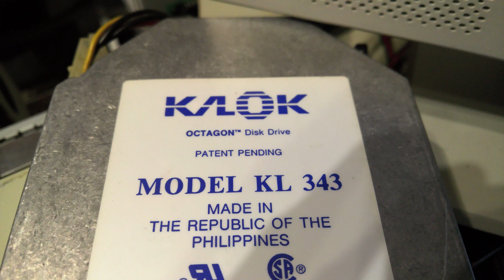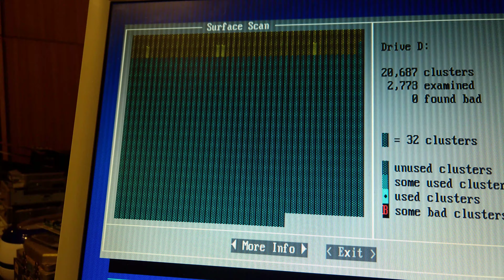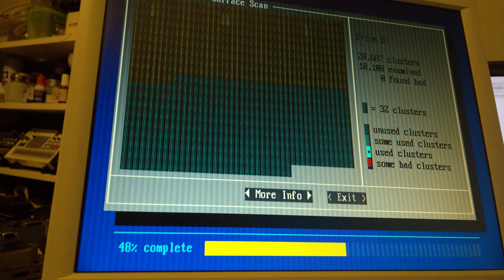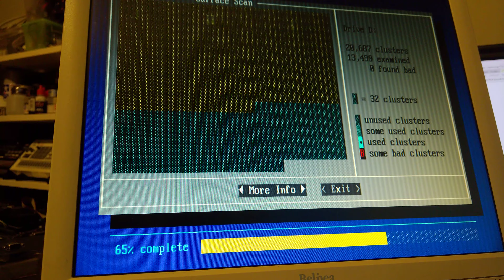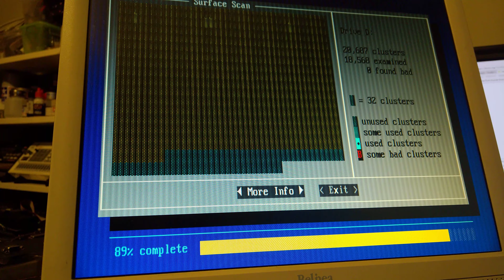Kalok KL343 Octagon hard drive working / sound / vintage PC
I'm transferring some files from Kalok KL343 Octagon retro IDE hdd and scanning it for bad sectors. Listen how old school HDDs sounded like.